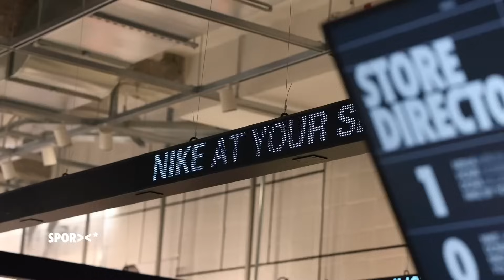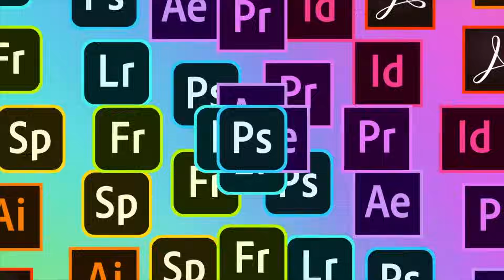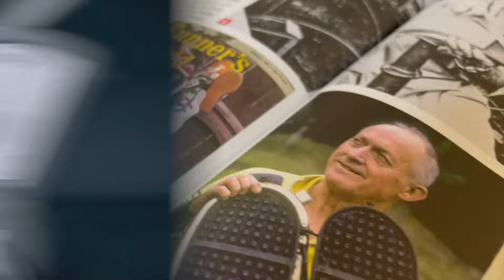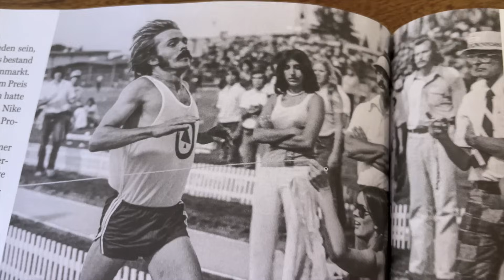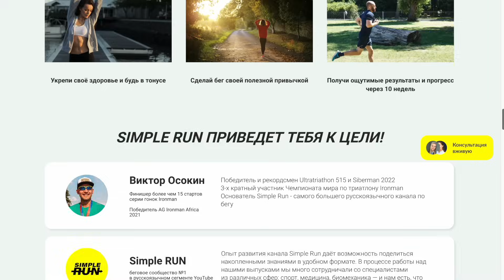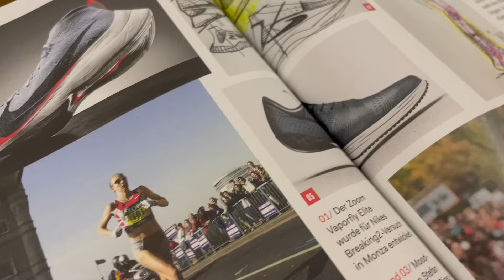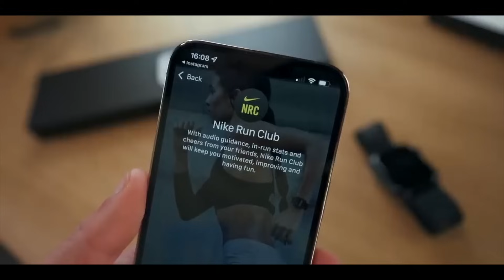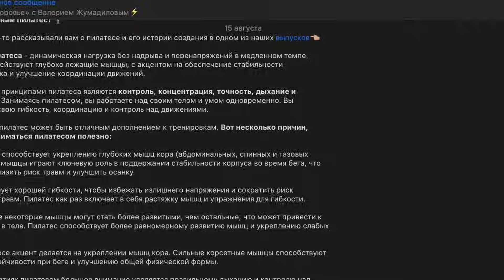Nike: как два бегуна создали крупнейший спортивный бренд в мире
В 2023 году, на всех беговых стартах, более 50 процентов участников использовали кроссовки Nike. А Среди профессиональных атлетов на некоторых соревнованиях этот процент доходит до 90. Также в этом году в списке самых популярных кроссовок среди баскетболистов NBA, первые пять мест занимали модели от Nike.
За 2022 год, только обуви компания продала на 29 миллиардов долларов.
Сегодня это самый известный, самый крупный спортивный бренд в мире. Количество сотрудников компании - 80 тысяч человек, в мире более тысячи фирменных магазинов и фабрики в 46 странах.
Как же компания, которая начала с того, что импортировала в америку японскую обувь стала величайшим спортивным брендом?